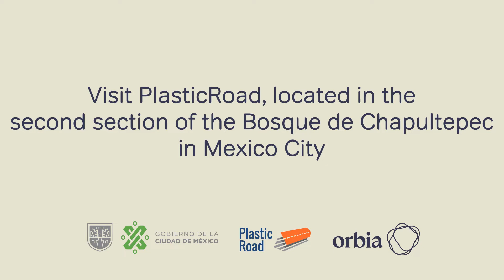PlasticRoad and Orbia Inaugurate the First Plasticroad Pilot in Latin America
PlasticRoad and Orbia (BMV: Orbia), in collaboration with the Mexico City Mobility Secretariat (SEMOVI) and the Mexico City Environment Secretariat (SEDEMA), have inaugurated the first PlasticRoad pilot in Latin America located in the second section of Mexico City’s Chapultepec Forest (Bosque de Chapultepec). The PlasticRoad pilot is a smart, climate-adaptive bicycle path made from over 2,200 pounds of plastic waste—the equivalent of half a million plastic bottle caps.